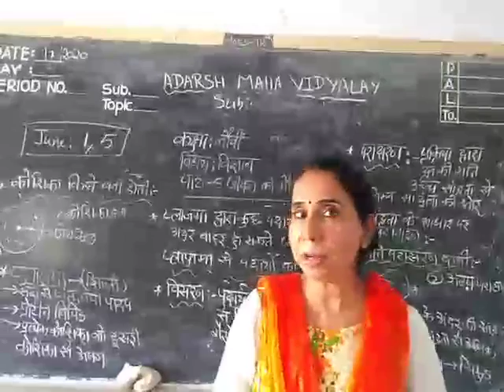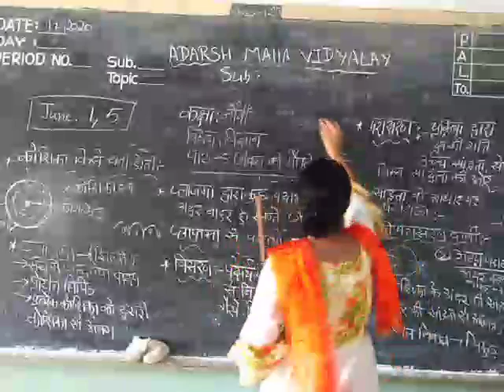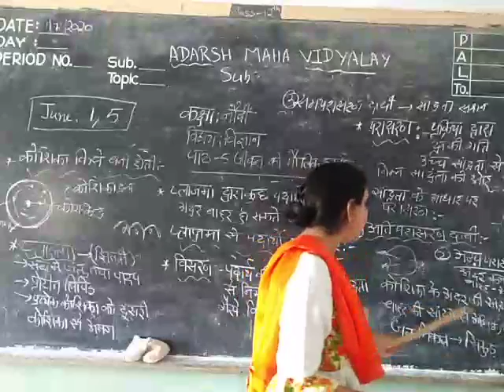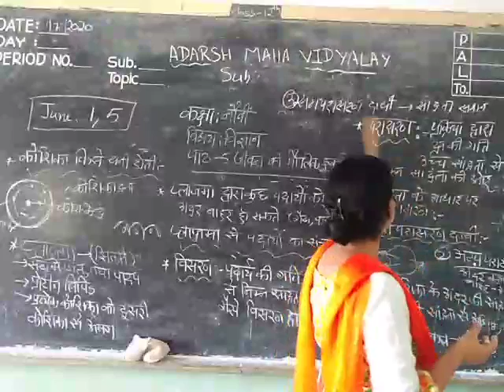Class9science lesson 5part2